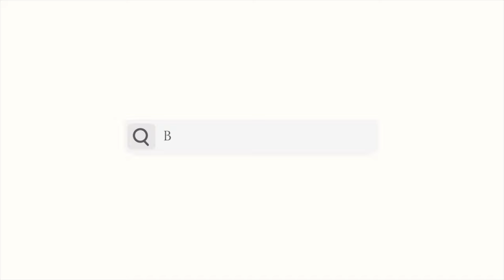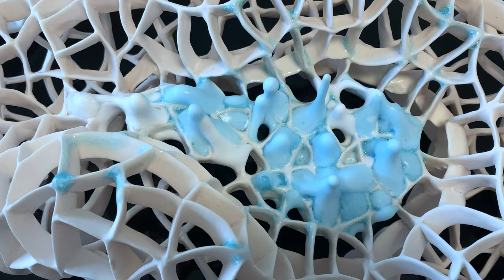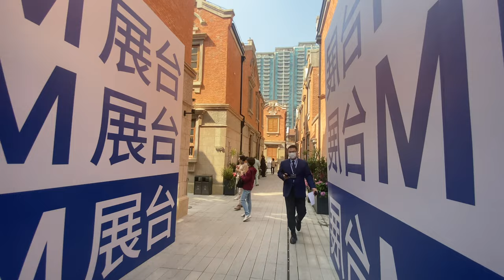How I Pack Fragile Ceramics | Participating An Art Fair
For any ceramic people, packing and shipping a fragile ceramic piece is always pain in the ass. I often been asked about how to pack my own sculptures and ship them to the galleries since they look very fragile and seem that shipping is impossible. Here I'm repacking an older piece for participating in the art fair: Design Miami Podium X Shanghai with my gallery in March.